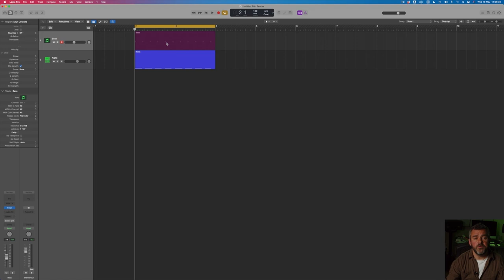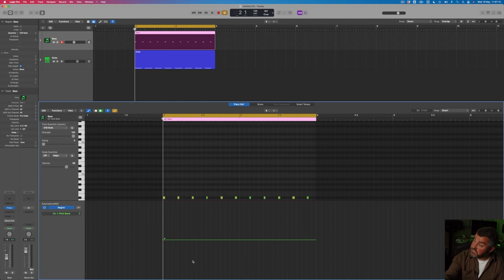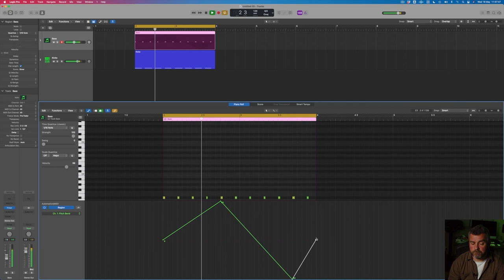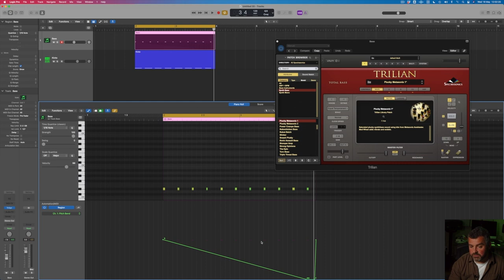🎸 Jono Buchanan Home Recording Lesson - Synths: Pitch Bend - Demonstration - TrueFire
🎸 DOWNLOAD Jono Buchanan's Home Recording lessons with tab, jam tracks, & more

Now Available for Download!
Save BIG for a Limited Time Only.
Get the total Science of Sound learning experience with Jono Buchanan!